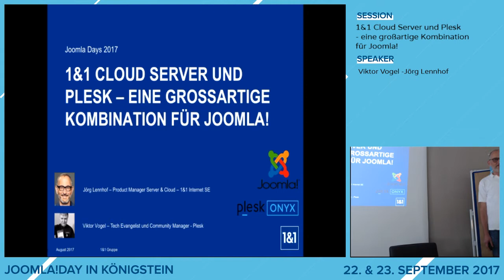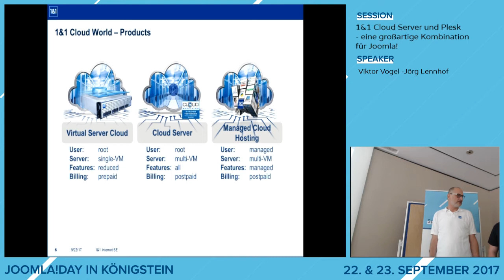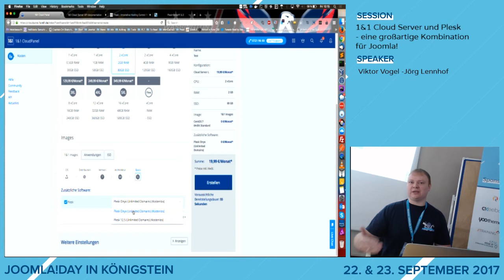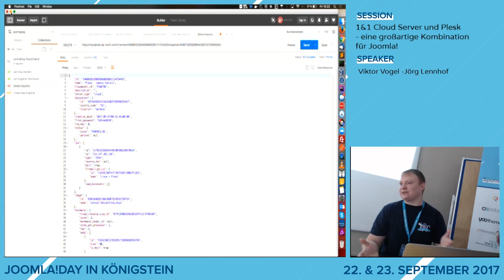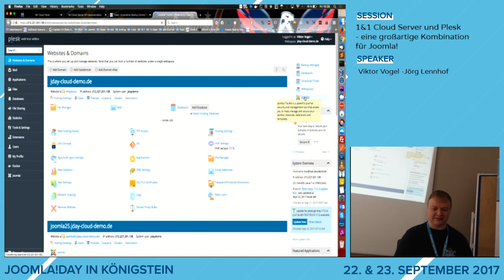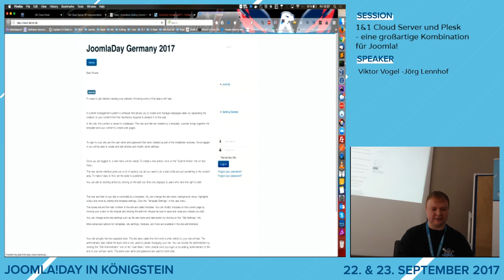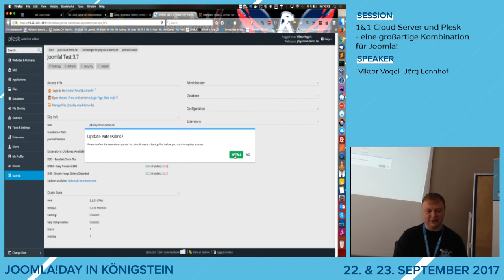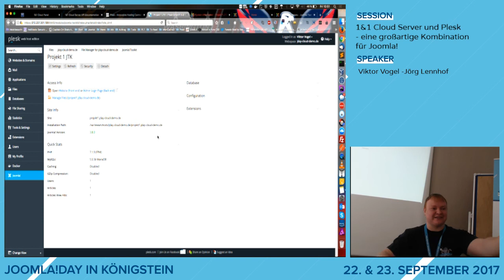JD17DE - 1&1 Cloud Server und Plesk – eine großartige Kombination für Joomla!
Audio fehlt in den ersten 15 Minuten

von Viktor Vogel  und Jörg Lennhof

In unserer Session werden wir euch live zeigen, wie schnell und einfach ihr eine Joomla! Website mit einem 1&1 Cloud Server erstellen könnt.

Wie leicht ist es, einen Cloud-Server aufzusetzen? Wie sichert man die Instanzen ab? Welche Stärken bietet der 1&1 Cloud Server? Wie nutzt man dessen API? Das sind oft gestellte Fragen, die wir in diesem Vortrag beantworten werden.

Unser Gastredner Viktor Vogel wird exklusiv zum ersten Mal die kommende Joomla! Toolkit Erweiterung für Plesk der Öffentlichkeit vorstellen und eine Demo zeigen. Beim Joomla! Toolkit handelt es sich um eine All-in-One Management-Lösung, mit der man beliebig viele Joomla! Instanzen auf einem mit Plesk betriebenen Server verwalten, aktualisieren und sichern kann.

Der 1&1 Cloud Server in Kombination mit der Administrationssoftware Plesk bietet unbegrenzte Möglichkeiten, um das Beste aus Joomla! herauszuholen.